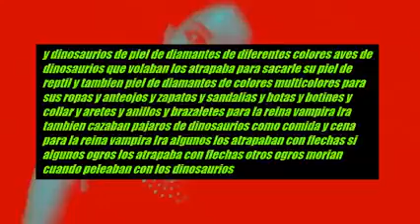Majestad Reina vampira Ira autor y Titular y imagen es Emily Gloria Herrera Bermejo actriz original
y les cuento nuevamente  una muestra de mi arte del espiritu Ira Majestad Reina vampira Ira las nuevas versiones de la siguiente saga de lo que falta del secreto oculto de la reina vampira Ira etc registrado en Indecopi en el 2012 en Lima-peru siempre yo AUTOR Y TITULAR y imagen y actriz original y siempre yo Emily Gloria Herrera Bermejo naci 10 junio 1987 en Lima-peru y mi pelo es color negro natural un hecho real con mi espíritu Ira y tambien con ideas originales
y la reina vampira Ira La Majestad Reina vampira Ira tambien tenia su ejercito de extraterrestres eran cabezones la mayoria de los extraterrestres y la mayoria sus ojos gigantes de color negro diamante y otros extraterrestres seleccionados por la reina vampira Ira los otros extraterrestres tenia ojos gigantes de color azul fosforescente y tambien ojos gigantes de color azul fosforescente brillante y otros extraterrestres ojos gigantes de color de ojos azul fosforescente iluminado su ejercito de extraterrestre comian dinosaurios y animales gigantes y ofrendaban dinosaurios a la reina vampira Ira para que muerda y chupe la sangre a cada diferente tipo de dinosaurio y la reina vampira Ira saltaba en cada dinosaurio en morderle el cuello y chuparles su sangre como ritual tambien y con otros dinosaurios que ofrendaba los extraterrestres a la reina vampira Ira , la reina vampira Ira experimentaba con los cuerpos de los dinosaurios y en su cena los extraterrestres les cocinaba los dinosaurios muertos o los descuartizaba en pedazos a los dinosaurios les sacaba la pierna a otro dinosaurio
y siempre yo AUTOR Y TITULAR y imagen y actriz original y siempre yo Emily Gloria Herrera Bermejo naci 10 junio 1987 en Lima-peru y mi pelo es color negro natural con ideas originales LA Historia El Amuleto de la MAJESTAD Reina vampira Ira de alas de ESPEJOS y piel de ESPEJO y el dragon de piel de ESPEJOS Y ALAS DE ESPEJOS y EL PODER DE LOS Dinosaurios de la Reina mujer murcielaga de piel de ESPEJO Y ALAS DE ESPEJOS Y LA metamorfosis del mas fuerte canibal Dinosaurio de piel de ESPEJO Y ALAS DE ESPEJO DE LA Reina vampira Ira de alas de ESPEJOS y PECHO DE piel de ESPEJO una muestra de mi arte y suspenso del espiritu Ira con descripción narración, explicación y guion y etc para pelicula de terror muy terrorifico y Saluditos o saludos fans de Emily Gloria Herrera Bermejo y se informan de diferentes temas en distintas fechas tambien en mi segundo Facebook en Emily Gloria actriz y mas información y detalles se informan en mi primer Facebook en Emily Gloria Herrera Bermejo con mi nombres y apellidos completos tambien en you tube y en google y por eso hay que saber diferenciar Hecho real original y tambien ideas originales y saluditos o saludos fans de Emily Gloria Herrera Bermejo naci el 10 junio 1987 en Lima-peru y mi pelo es color negro natural y saludos fans extranjeros y Internacionales y nacionales y etc y hace 1 hora y minutos 8 julio 2022 yo estoy por otras computadoras de cabinas distintas que alquilan internet en pleyades en chorrillos en Lima-peru y luego regreso a mi otra casa en faisanes chorrillos en Lima-peru ya me saque los otros tatuajes de hace años eso queda como muestras de mi arte y actualmente ya no tengo nada de tatuajes ya me saque los otros tatuajes de mi creaciòn de mi arte hace años y actualmente ya no tengo nada de tatuajes y esta imagenes de mi son artisticas muestras de mi arte de hace años es actuacion con efectos especiales en diferentes dimensiones y lugares pero yo jamas viaje a ningun lugar eso es muestras de mi arte y tambien incluire con mi cancion y musical que se hicieron hace años en Lima-peru y tambien en idioma castellano o español y idioma aleman y idioma ingles de hace años yo estudie idiomas ingles o english y idioma aleman o deutsch en Lima-peru yo estudie tambien idiomas hace años antes del 2011 en Lima-peru y me envie yo misma video de mi imagenes con mi espiritu Ira mi creacion de mi arte yo misma el dìa 22 septiembre 2021 en mi otra casa en faisanes chorrillos en Lima-peru y lo envie en unos de mi correo de privacidad en y en y en siempre yo Emily Gloria Herrera Bermejo Este es otro video de mi imagenes con mi espiritu Ira de mi creacion de mi arte de hace años y hace meses que hice yo misma en mi otra casa en faisanes chorrillos en Lima-peru y Es un suspenso muestras de mi arte con mi imagen y siempre yo Emily Gloria Herrera Bermejo naci 10 junio 1987 en Lima-peru y mi pelo es color negro natural y mi cara es natural y mi nariz es natural y mi cuerpo es natural y con mi DNI :44657871 Y detraz de mi DNI con grupo de votacion 270137